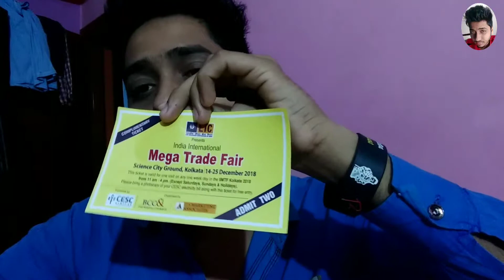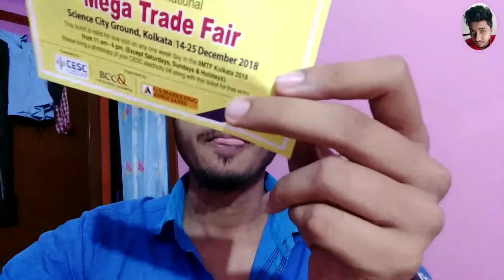LIC mega trade fair | science city ground Kolkata 14 December to 25 December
LIC mega trade fair | science city ground Kolkata

Hello friend aaj hum is video me LIC mega trade fair science city Kolkata me hone wala fair ke bare me bolunga |

14 December to 25 December 2018

MY GEAR :-

YOUR QUARIES -

1 - LIC mega trade fair | science city ground Kolkata
2 - Kolkata 2018